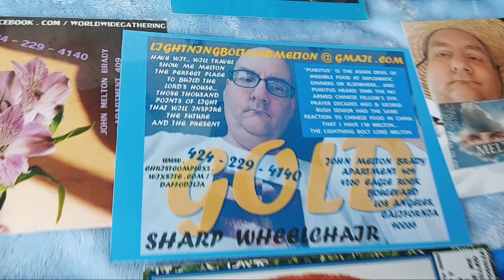February 2, 2024